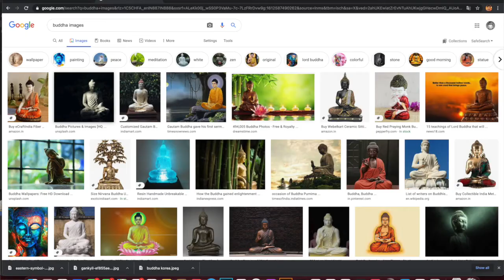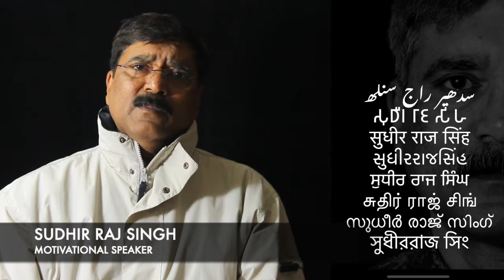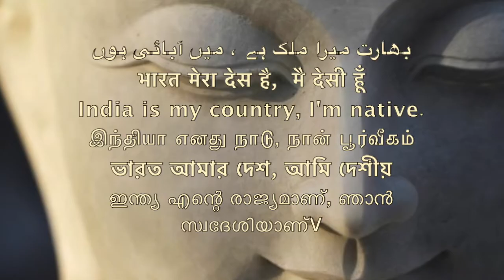बुद्ध अलग अलग/Sudhir Raj Singh/Team Twenty Two